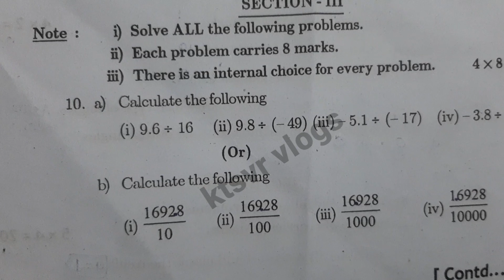7th Maths sa1 paper 21-22|100%